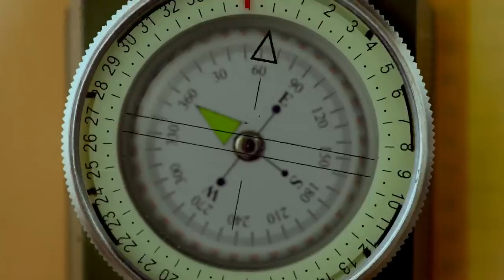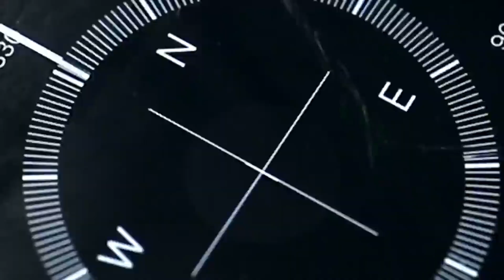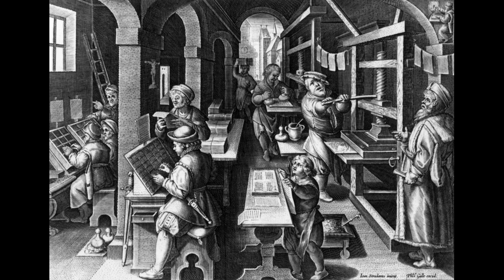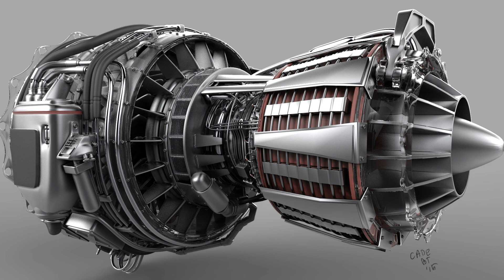DÜNYAYI DEĞİŞTİREN BİLİMSEL 10 İCATLAR / BULUŞ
İnsanoğlu ilk çağlardan bu yana hep bir keşif,yenilik ve arayış içerisinde olmuştur.Ve bu içimizdeki merak duygusu yeni fikirlerin,yeni icatların ortaya çıkmasına sebep olmuştur.Bu videoda sizlere bana göre insanlığın seyrini değiştiren 10 buluşu sunacağım.Tabi ki bu sıraladıklarım haricinde de çok önemli buluşlar var ama ilk 10 listesine bu icatları yerleştirmeyi uygun buldum.Zaman kaybetmeden videoya geçelim...